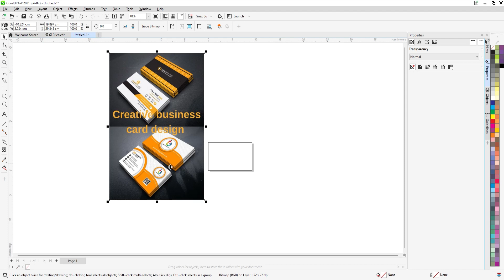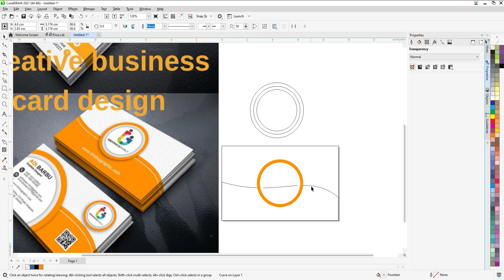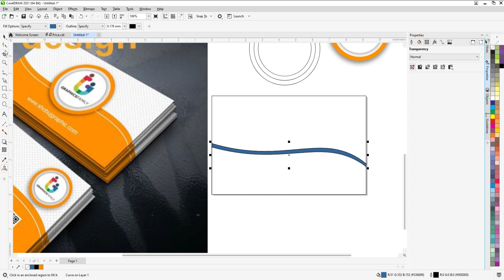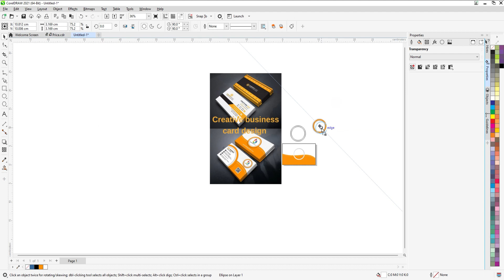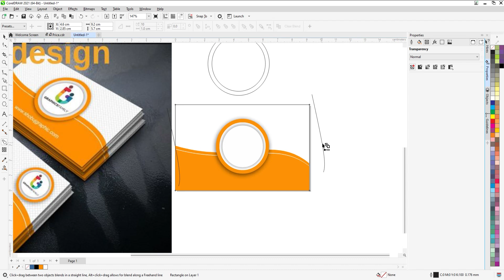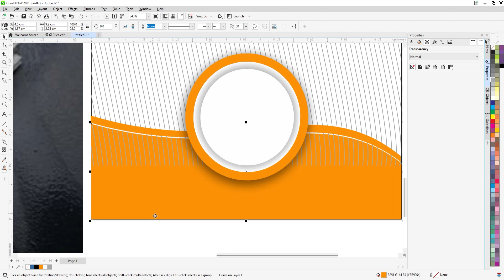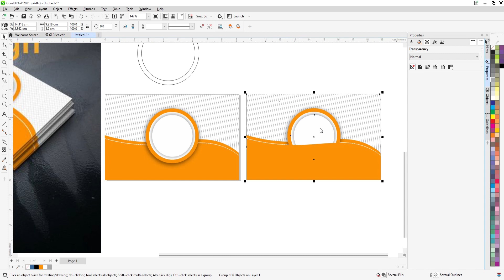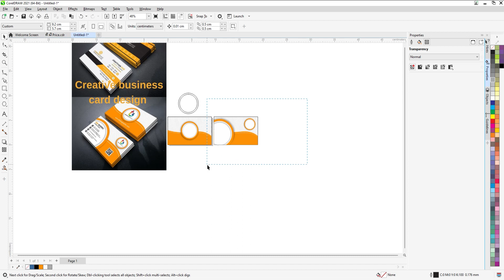How to Design Name Card in Corel Draw 2021 ធ្វើនាមប័ណ្ណក្នុង Corel Draw 2021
3D Video Animation Of Product. Modeling 3d Product.
ទទួលធ្វើគំរូ ផលិតផល 3D និងផលិត Video ពានិជ្ជកម្មខ្លីៗ
អ្នកនិយាយជាសាធារណៈ